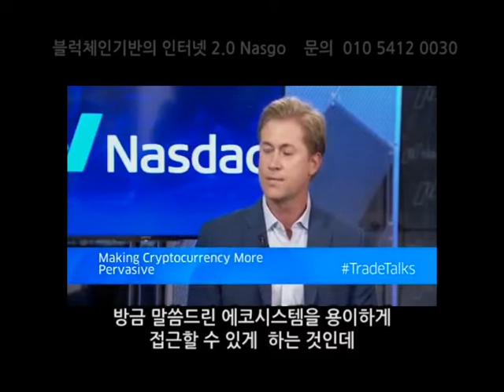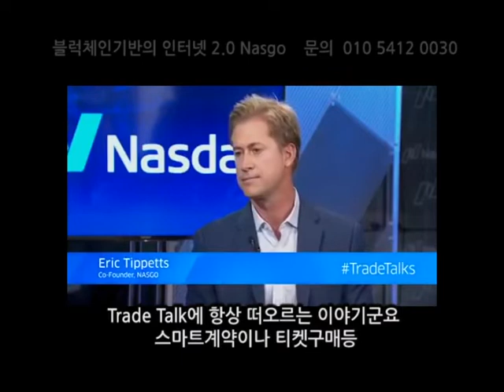에릭 대표의 나스닥인터뷰 Nasgo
블럭체인 기반의 인터넷2.0 탄생 블럭컴 도메인은 필수.
블럭체인의 도데디를 알리는 에릭대표의 인터뷰